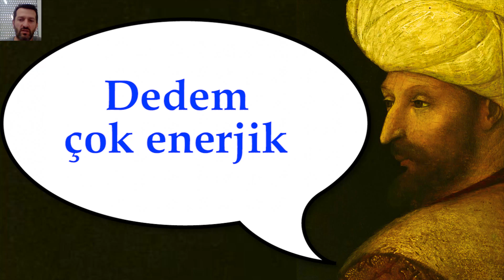Лексика. Турецкий язык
Kalemlik
Enerjik
Tesis
Yaşam tarzı/Hayat tarzı
Alışkanlık